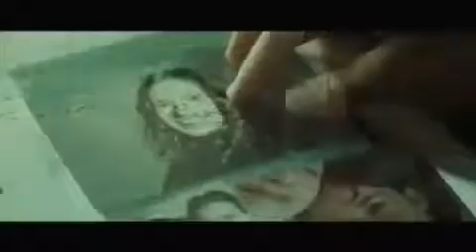Mientras Duermes Teaser Trailer Oficial 2011